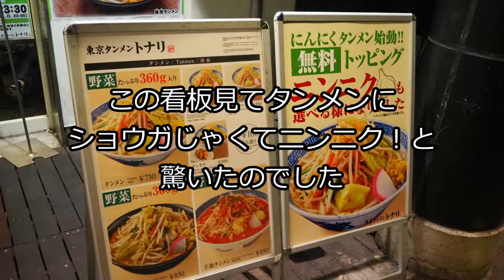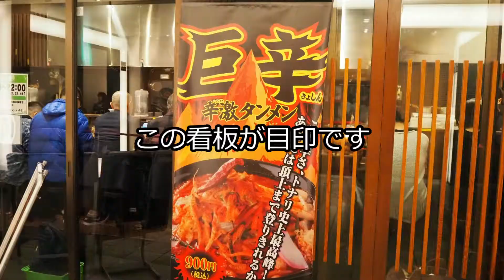【トナリ】辛激の巨辛！味噌タンメンベースの赤い粉とラー油が襲う！唐揚げと餃子が楽園！辛激タンメン巨辛 カラギョウ トナリ 丸の内店【ラーメン】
外食　ラーメン

コンビニで見つけたんですよ、トナリのカップ麺
辛激タンメン巨辛という名の激辛タンメン
実店舗でも販売していると聞いて駆けつけました

いや、ほんと辛い
蒙古タンメン中本と同じぐらいかなあ

頂きあがった後には爽やかな汗で仕上がりました、汗ダク～

【お店情報】
店名 : トナリ丸の内店
住所 : 東京都千代田区丸の内2-7-3東京ビルTOKIA
営業時間 : 11:00～21:45日曜営業
定休日 : 無休